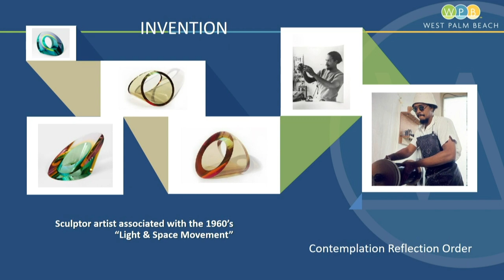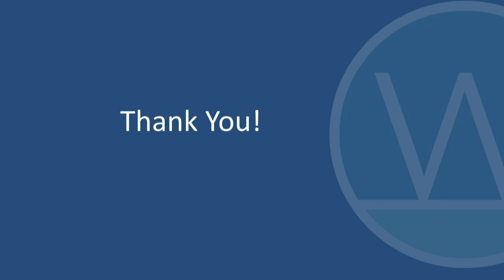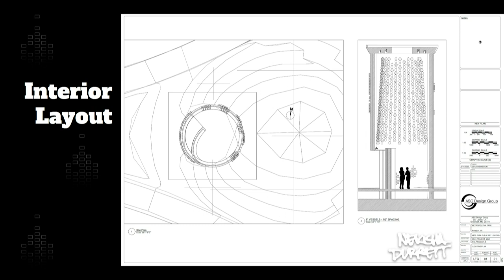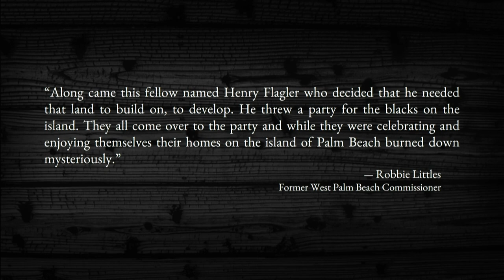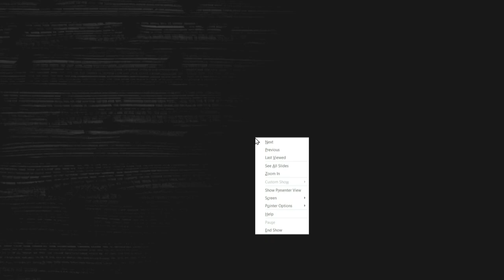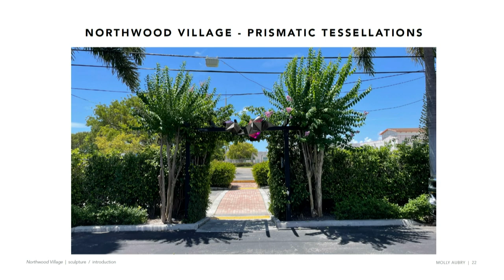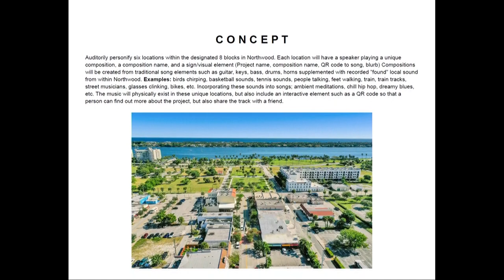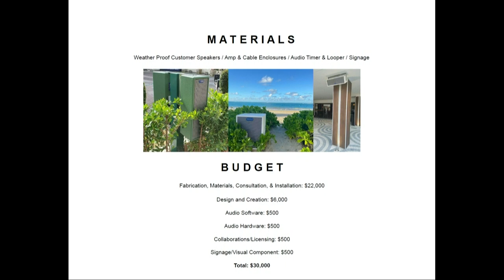City Commission Meeting - Part 1 of 2 | December 12, 2022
The City of West Palm Beach City Commission meeting, recorded Monday, December 12 2022. This is Part 1 of 2 segments.